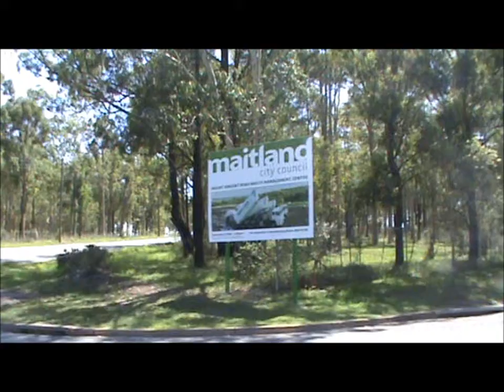Maitland City Council - Waste Facillity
Hey YouTube, I went out to film Maitland garbage trucks on Tuesday, and happened to film this video, at Mt Vincent Maitland City Council Waste Facility, which happens to be a public landfill. I also filmed some garbage truck drive bye's in Maitland, and I got some pics of the Raptor 3 truck and all the other SL's.